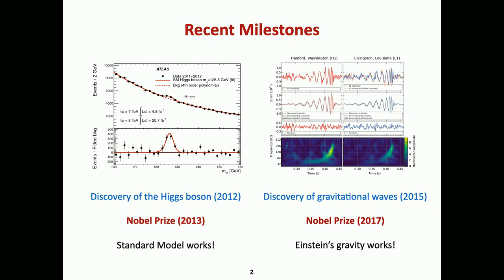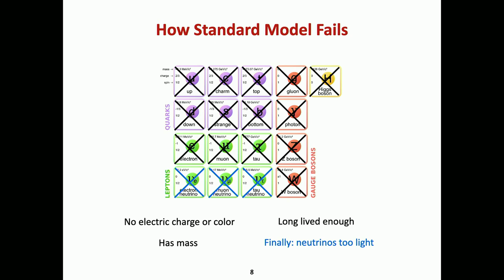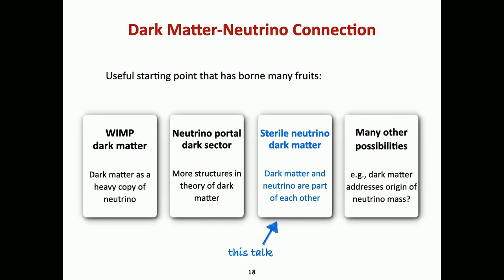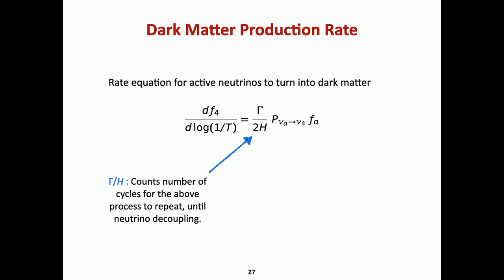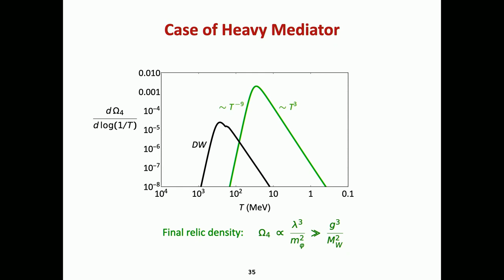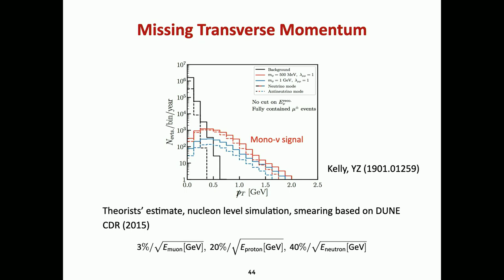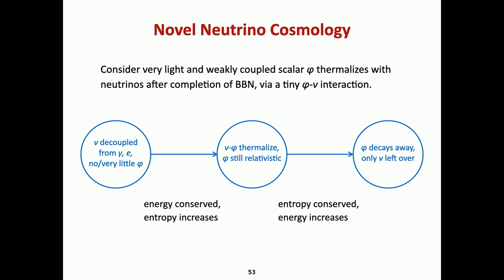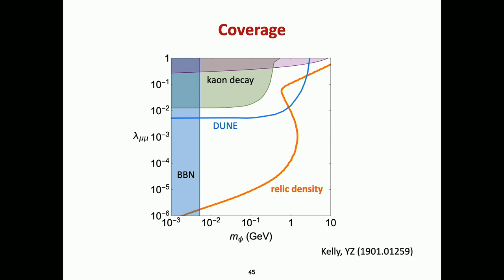Physics Colloquium: Exploring Novel Dark Matter-Neutrino Connections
Physics colloquium at Queen's University with Dr. Yue Zhang (Carlton University)
Title: Exploring Novel Dark Matter-Neutrino Connection
Colloquium date: October 29, 2021